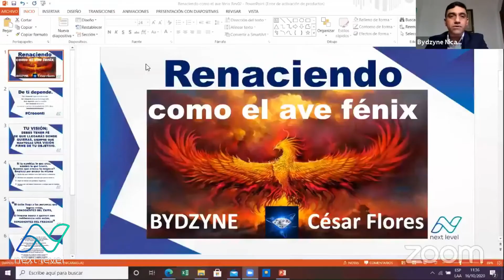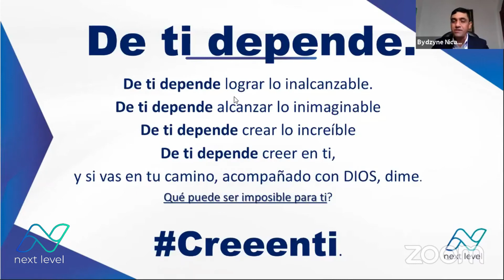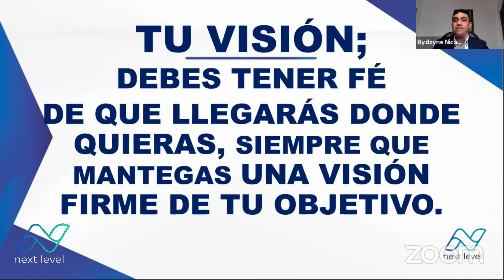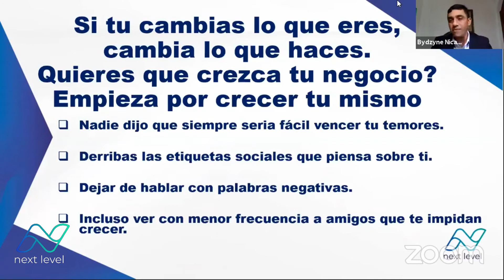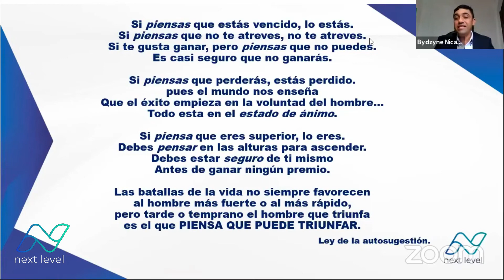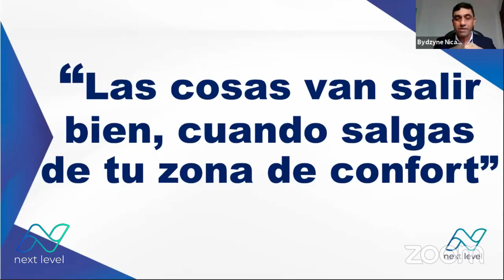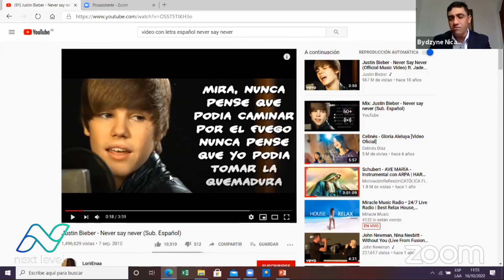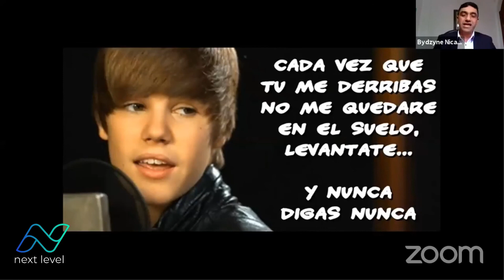Next Level - Cesar Flores [Diamante 1 Estrella] "Historia de Éxito"